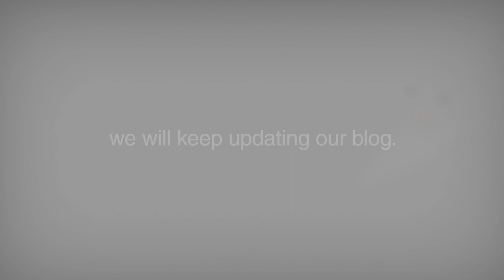Musang Perak Introduction Video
Introduction Video of Our blog for "Pengantar Teknologi Telematika" assignment at UBAYA.